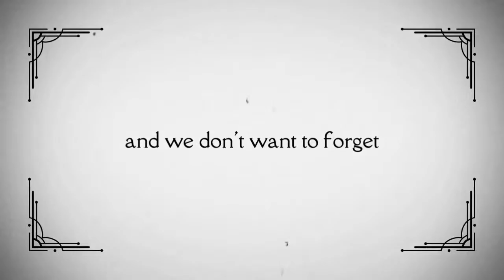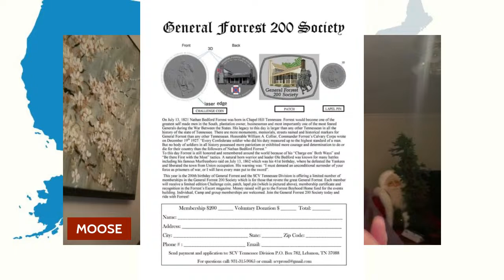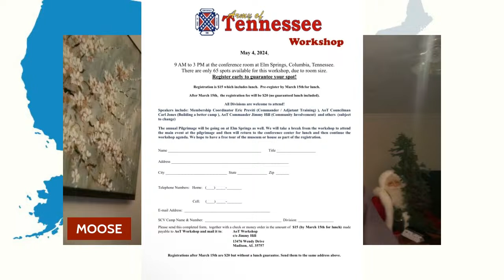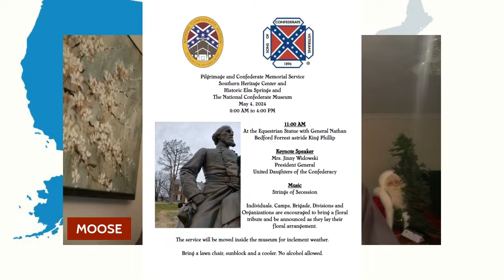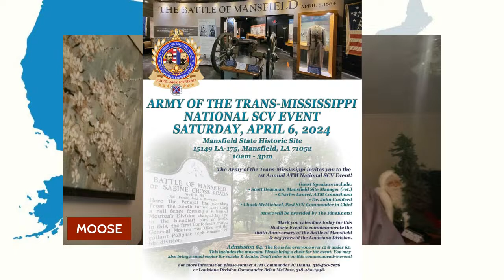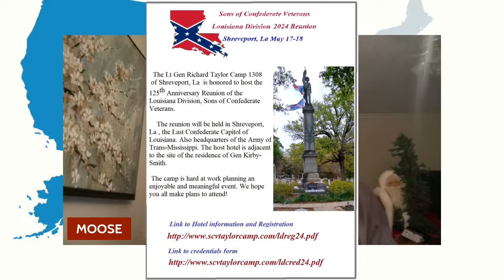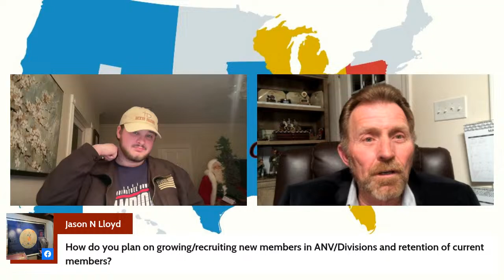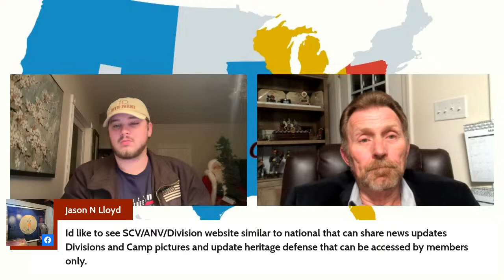Look Around The Confederation S4 E9 ANV Commander Part 2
Join us as we Look Around the Confederation! LIVE 7pm CST! Tonight we have Past South Carolina Division Commander and Camp Commander of Camp 132 Jamie Graham on to talk about his platform as he is running for ANV Commander.